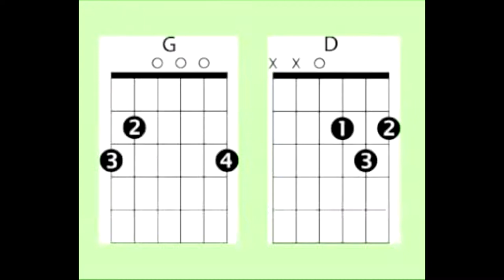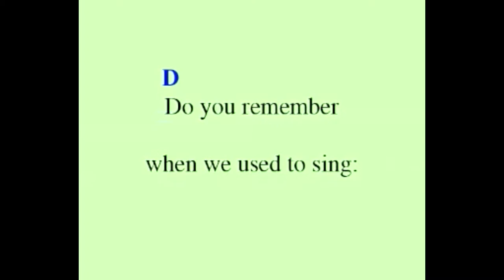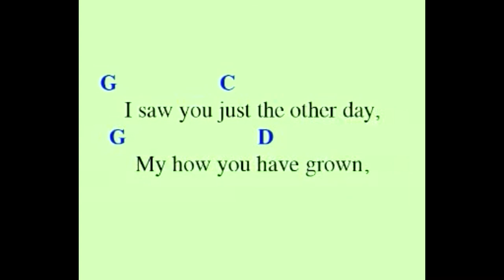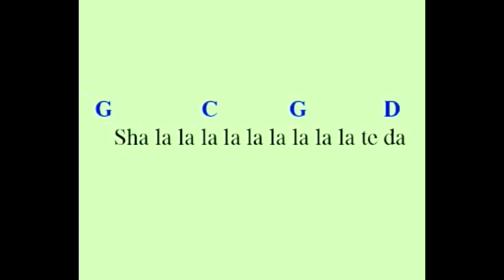Brown Eyed Girl (Guitar Chords and Lyrics)